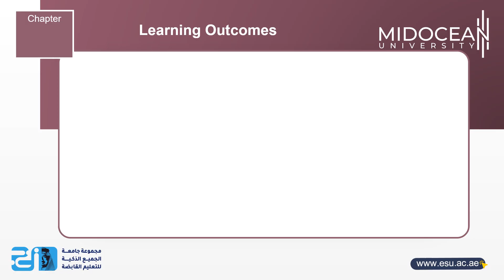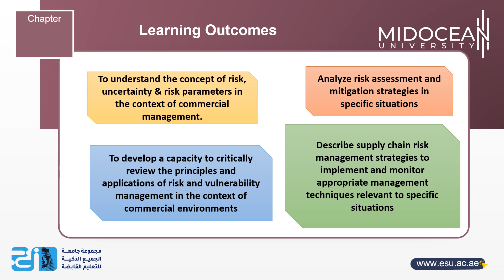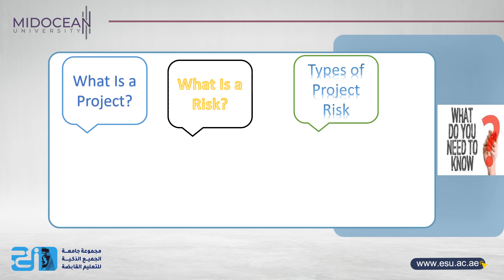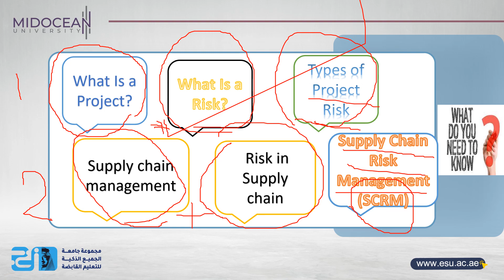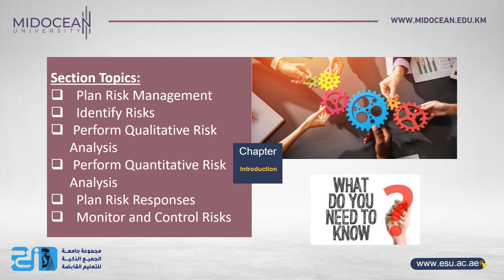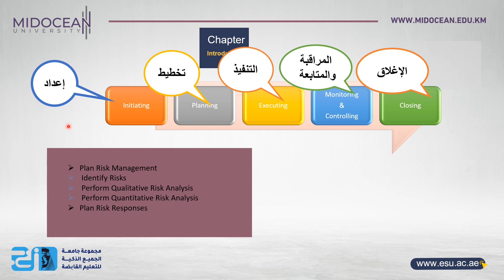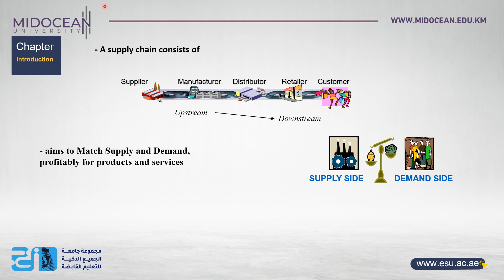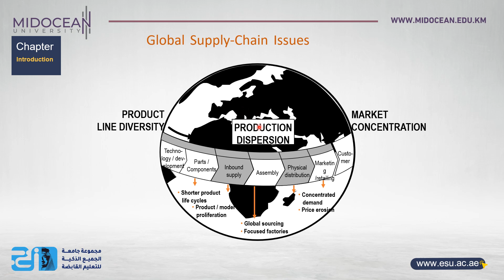Project Risk and Supply Chain Risk - Orientation lecture